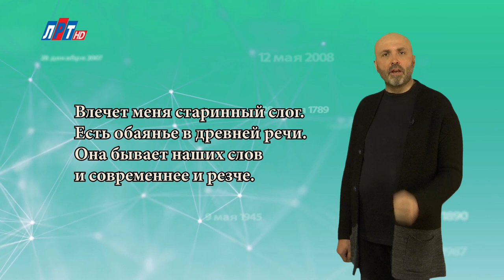"Дата" - 10 апреля